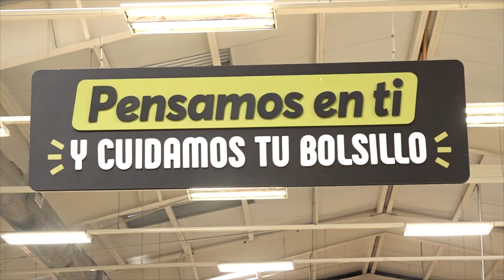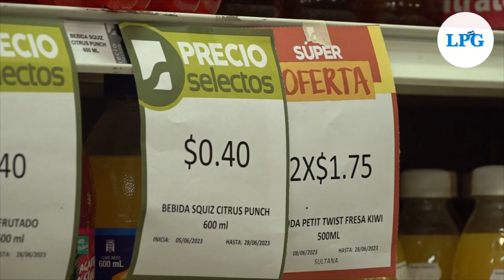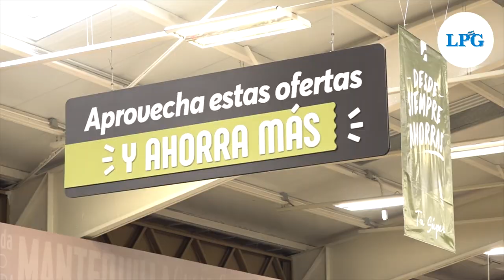Súper Selectos lanza campaña de reducción de precios en sus productos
Los productos que forman parte de esta campaña de ahorro estarán rotulados con  viñeta verde para que los clientes puedan identificarlos.